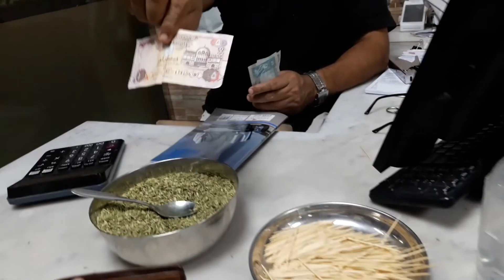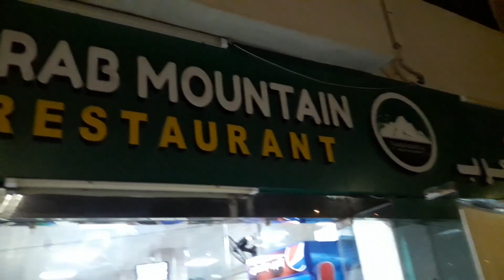amazing beef biryani